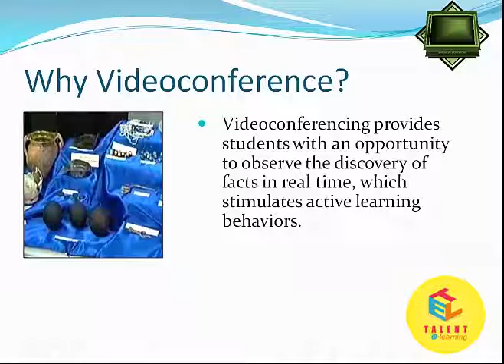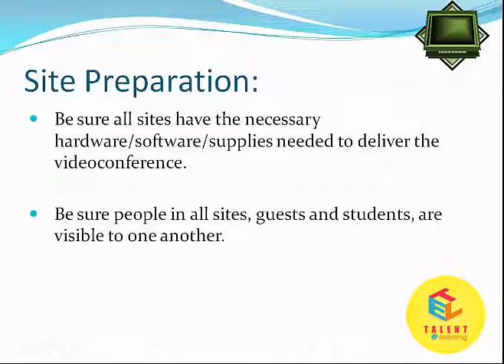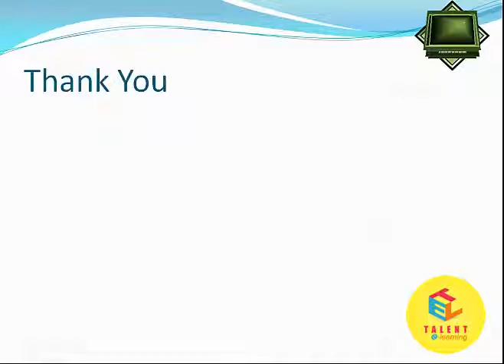Business Video Conferencing Systems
Students